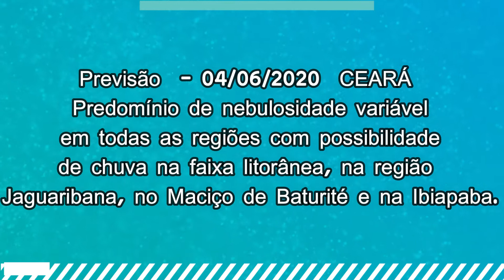10 MAIORES CHUVAS NO CEARÁ HOJE 03/06/2020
Não esqueça de ENVIAR para os amigos.
COMPARTILHEM.